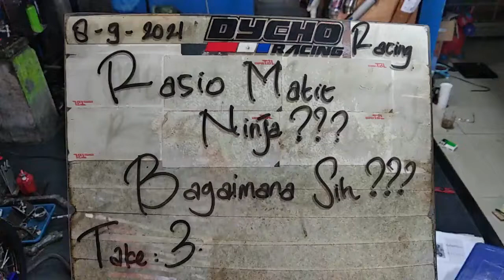Gear Ratio Modification for Kawasaki Ninja KRR 150 - Part 3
Halo Kawan-kawan ...

Gaes... kali ini kita mau bahas tentang Gear Ratio Modification for Kawasaki Ninja KRR 150 - Part 3.
Video ini terdiri dari beberapa part, mari kita simak bersama..